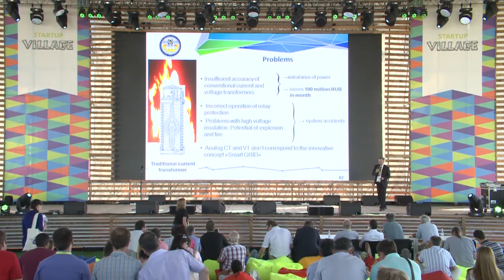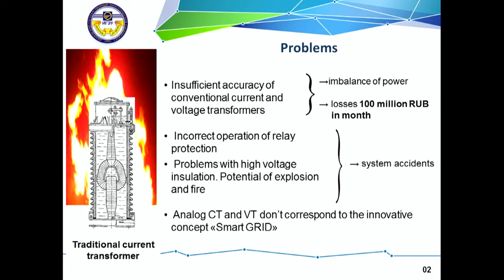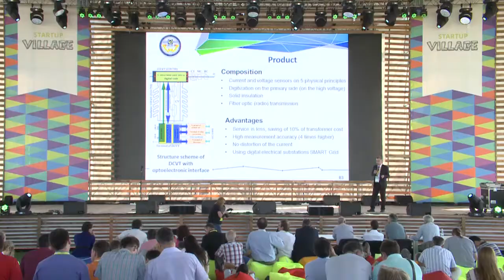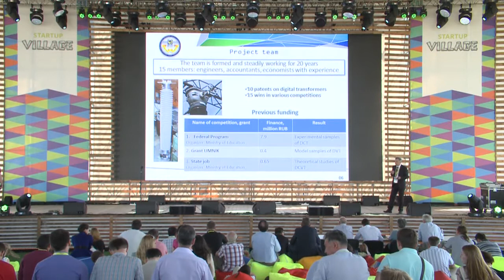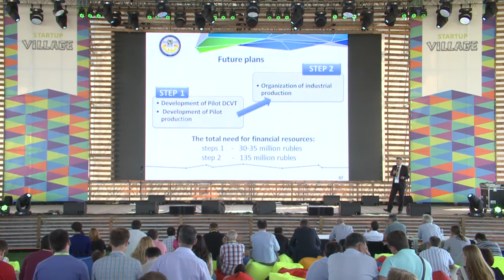SUV2014: Digital measuring system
Лучшее стартап- событие года!
Инновационный «Вудсток» в стартап-деревне.